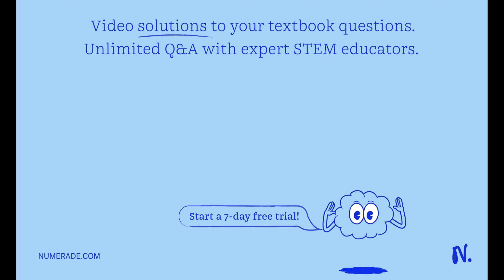Q .Calculate the CFSE for d7 d5 and d9 system for low and high spin octahedral complexes .?